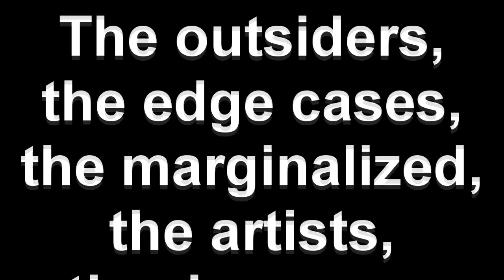Here Comes the Weirdo parade Episode 15: Joey McMakin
Circus, Drag, Blasphemy and Burning Man, with Joey McMakin